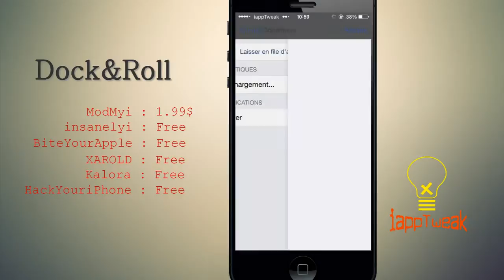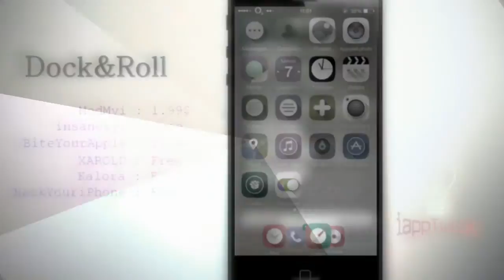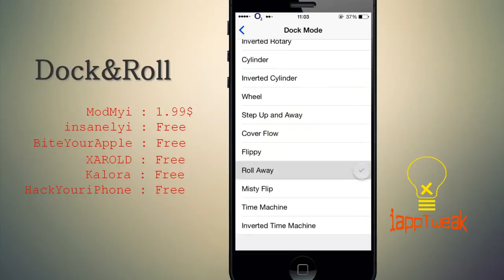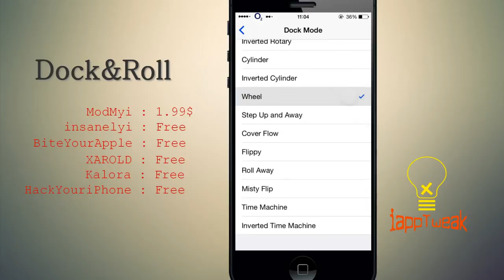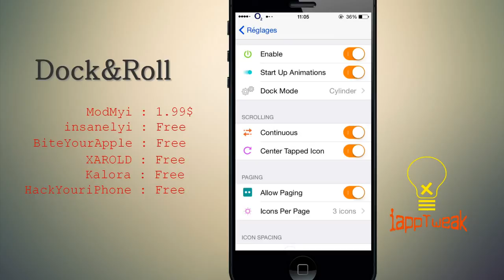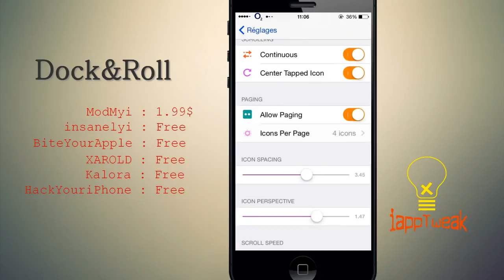Dock&Roll : A whole new intuitive, Creative Dock experience ! for iOS 7 / 8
Dock&Roll :  Tweak Has Been UPDATED! TESTED FOR ALL IPHONES/IPODS ON IOS 7.0-8.2! RUNNING SMOOTHER THEN EVER WITH MORE SUPPORT FOR OTHER TWEAKS GRAB YOUR COPY TODAY. NOTE:(iPad is working but a iPad Version is Coming Soon!)

Dock&Roll inspired by the popular tweak Barrel brings a whole new experience to your dock like NEVER before! This tweak gives you 10 different animations to choose from with other settings to also fine tune the way you like. The intuative dock allows you to have more as many icons as you want with the certain animation to give its users the excact feel the rest of your device has and at iDeviceDesigns we feel it should of came stock this way!

Upon installation you will now have a dock that you can either leave your four icons and choose a animation or add as many desired icons in as you would like. Other settings including icon spacing, icon perspective, scrolling speed, paging, continuous scrolling, dock posistion height, and more. BarrelDock has also been tetsed with a few other known dock tweaks such as classic dock, springtomize, Axuo and seems to be working seemlessly. As well as Apex and most other tweak availavle today for ios7-8.2 Other Tweaks such as Five Icon Dock, InfiniDock ect are suggested to be removed while using this tweak.

Below attached will be links for screenshots, a video of the tweak in action, and our website. Please check them out and if you are so kind too support and purchase our tweak there is a complete help guide in the settings that come with the tweak and our our website.

(UPDATED) 7.0-8.2

(Mis à jour) de 7,0 à 8,2

 TWEAK a été actualisé! TESTE pour tous les iPhone / iPod sur iOS 7,0 à 8,2! Un fonctionnement plus souple que jamais AVEC PLUS DE SOUTIEN POUR LES AUTRES TWEAKS récupérer votre copie AUJOURD'HUI. NOTE: (iPad fonctionne, mais une version iPad est à venir bientôt!)

Dock & Roll inspiré par le tweak populaire Barrel apporte une toute nouvelle expérience à votre dock comme jamais auparavant! Ce tweak vous donne 10 animations différentes à choisir d'autres paramètres aussi affiner la façon dont vous le souhaitez. Le quai intuative vous permet d'avoir plus autant d'icônes que vous voulez avec la certaine animation de donner à ses utilisateurs la excact sentir le reste de votre appareil dispose et au iDeviceDesigns nous pensons qu'il ne le devrait venu stocks de cette façon!

Lors de l'installation vous aurez maintenant un dock qui vous pouvez laisser vos quatre icônes et choisissez une animation ou ajouter autant d'icônes désirées dans que vous le souhaitez. Autres paramètres y compris l'espacement des icônes, icône point de vue, la vitesse de défilement, la pagination, le défilement continu, quai hauteur de posistion, et plus encore. BarrelDock a également été tetsed avec quelques autres tweaks quai connus tels que dock classique, Springtomize, Axuo et semble fonctionner sans faille. Ainsi que Apex et la plupart des autres availavle tweak aujourd'hui ios7-8.2 Autres Tweaks tels que Cinq icône du Dock, Infinidock ect sont proposées pour être retiré lors de l'utilisation de ce tweak.

Ci-dessous fixé sera liens pour des screenshots, une vidéo de le tweak dans l'action, et notre site Web. Se il vous plaît vérifier et si vous êtes si gentil trop appuyer et acheter notre tweak il est un guide complet d'aide dans les paramètres qui viennent avec le tweak et notre notre site Web.

=== Sources